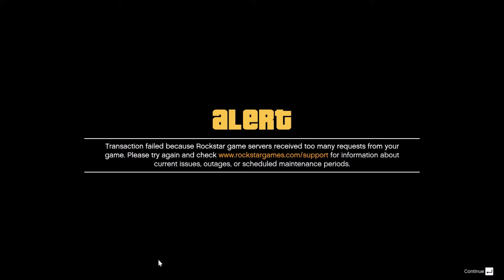Best Gta V menu Epsilon 1.40